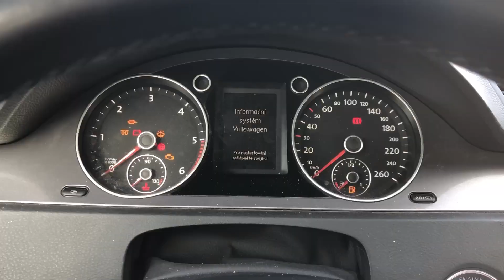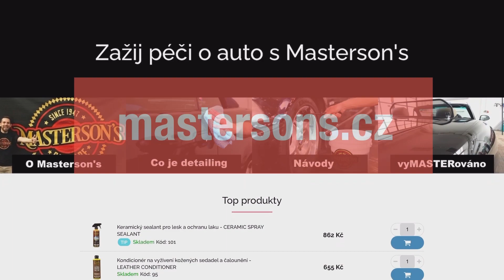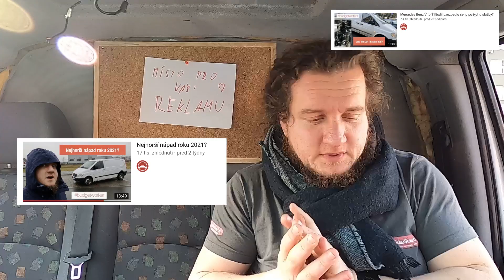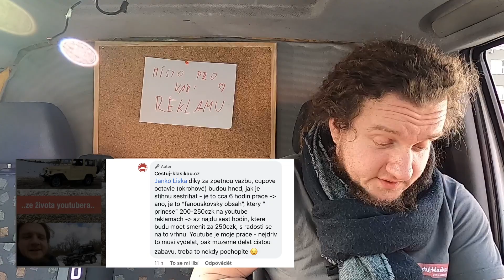Musíme si promluvit.